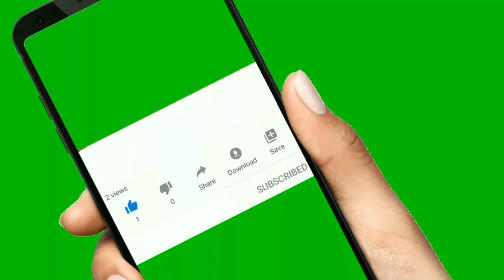Homemade Dog Treats | homemade Dog biscuits Recipe | Dog Training Treat at home ft. NODDY & TIPSI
Hey DOG Lovers !!

 *_IT'S PAW-TY_*

Let's make our own pooch-pleasing doggie treats . It consists very simple ingredients such as peanut butter, flour, oatmeal , carrot, pumpkin etc.

Allow treats to cool before giving it to your dog.

These recipes are not intended as medical advice, diagnosis or prescription. If you have any medical condition, please consult your doctor before trying any new diet. I am not responsible for anything. ko